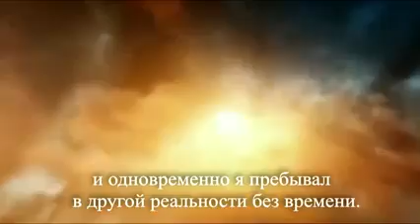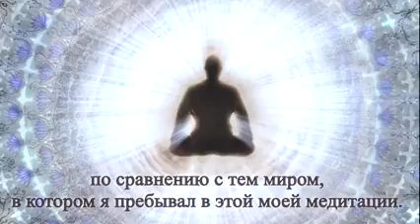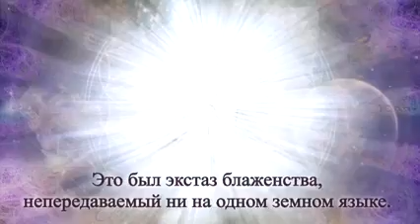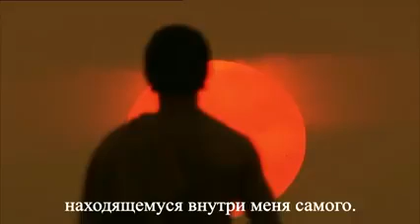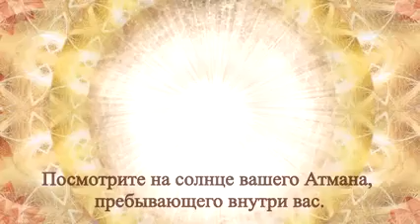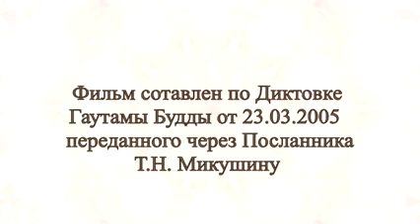The Buddha's Message_with_ENG_subtitles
The video is based on the Message of Beloved Gautama Buddha from March 23, 2005.
"...It is impossible for you to comprehend the Truth irrespective of whether our description of it is simple or sophisticated. But you are able to know the whole Truth at once if it dawns upon your consciousness or if you experience a sudden moment of enlightenment. All of you are able to know the Truth. And this will happen with all of you. Probably, it will not happen with each of you during the current embodiment. But you will experience the state of enlightenment without fail. The Truth will come to you not in the shape of words or images. It will simply flash through your mind and it will be like a flash of lightning that will light up the whole planet. And you will not be able to go on sleeping. This moment of enlightenment will be like an awakening from an enduring lethargy in which you have been staying for millions of years.

And this moment of awakening cannot be taken for any other thing. This is the moment when your consciousness rises to the level of your Higher Self. And you will recollect who you are and why you have come to Earth.

You will not be able to sleep any more. You will use every minute and second of your life on Earth to help all living creatures, to tell them about the enlightenment you have experienced, and to show them the Path that is inside of you, inside of your hearts..."

The Message was transmitted through the Messenger Tatyana Mickushina.

The author of the video is Olga Papina, Ukraine, Kiev